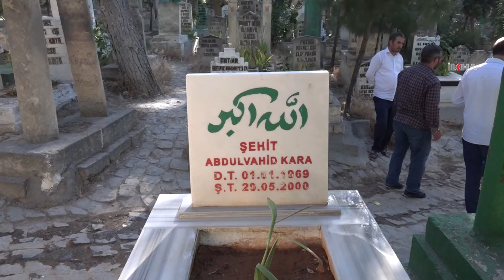Şehid Abdulvahid Kara şehadet yıl dönümünde kabri başında anıldı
Yaptığı İslami çalışmalardan dolayı 2000 yılında şehit edilen Abdulvahid Kara, şehadet yıl dönümünde dava arkadaşları, ailesi ve sevenleri tarafından kabri başında hayırla yâd edildi.

Değerli İzleyicilerimiz;